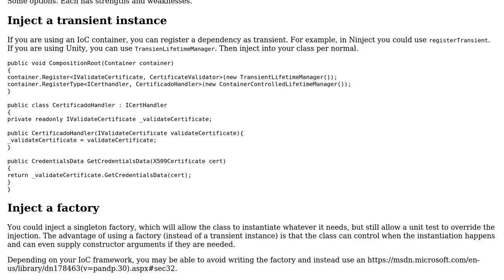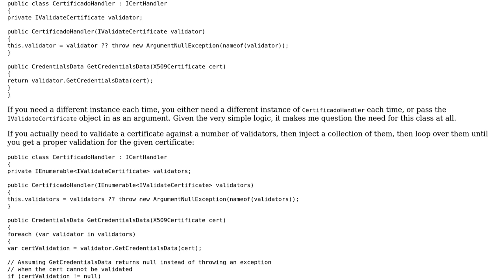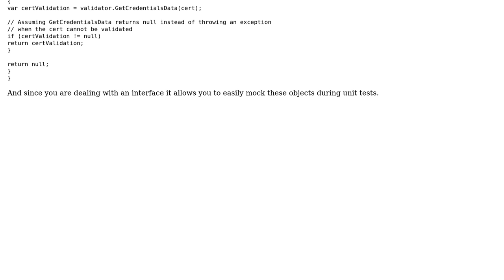Inject type as dependency injection, when new instances are required on each method call - How...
Software Engineering: Inject type as dependency injection, when new instances are required on each method call - How to avoid?

With thanks & praise to God, and with thanks to the many people who have made this project possible! | Content (except music & images) licensed under CC BY-SA | Music | Images & others | With thanks to user X.Otano user John Wu user Greg Burghardt and the Stack Exchange Network Trademarks are property of their respective owners. You are responsible for your own actions.